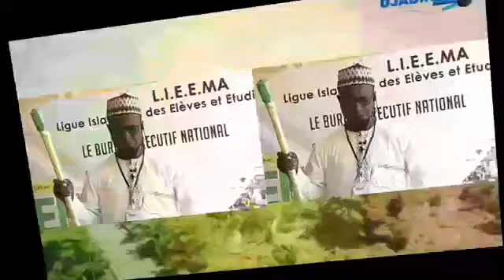_FAIT PAR Imam *DR MAHAMANE MAÏGA * حفظه الله ورعاهThème : *LE MALI EST NOTRE FIERTÉ.*